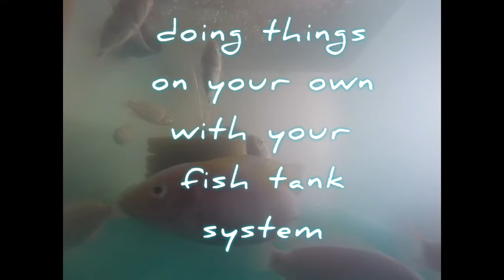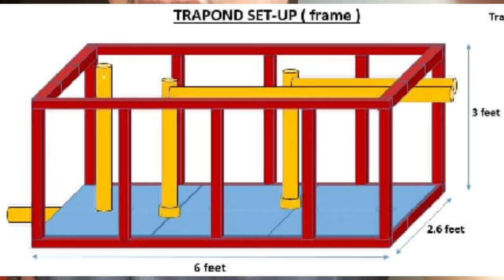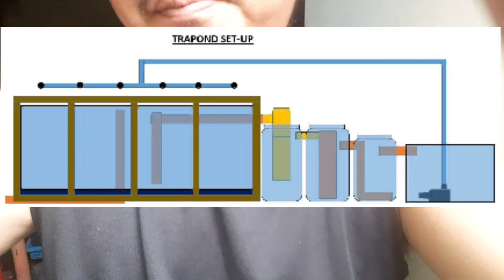DIY TRAPOND BUILD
Expanding your system might be expensive and needs a lot of planning.  That is why, when I saw an opportunity to develop another system, I decided to invest at the most affordable set-up as possible, I decided to build my own Trapond instead of constructing a concrete pond.

A Trapond is basically a fish pond which is made of tarpaulin ( trapal ).  Because of limited resources, I opt to build my own trapond using available materials and likewise bought a heavy duty tarpaulin which is more durable than of a lamenated sack where-in it has a short period of being effective.  Watch how I've turn a certain place into a usable pond and what were the materials I used inorder to succesfully implement my plans. Enjoy.